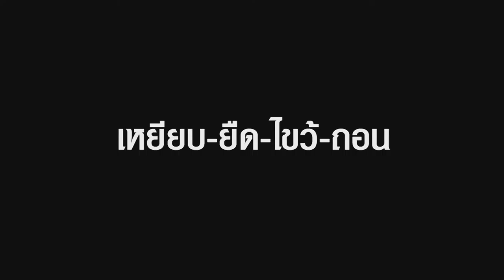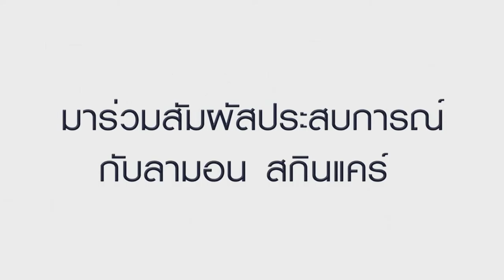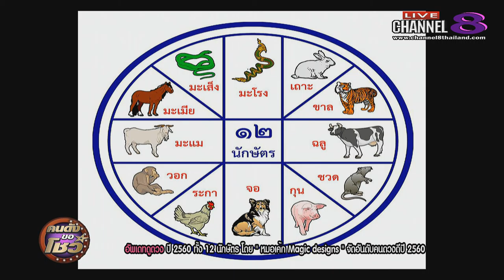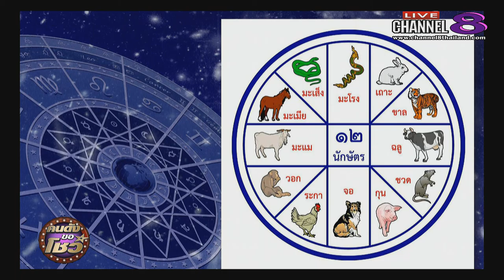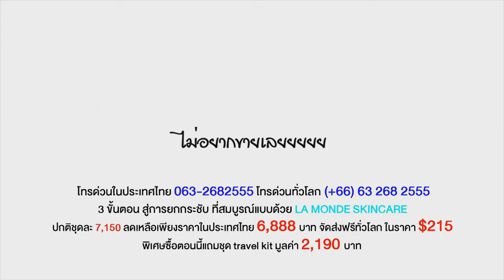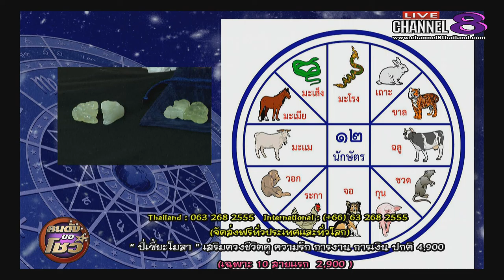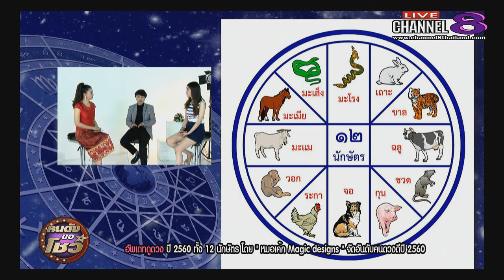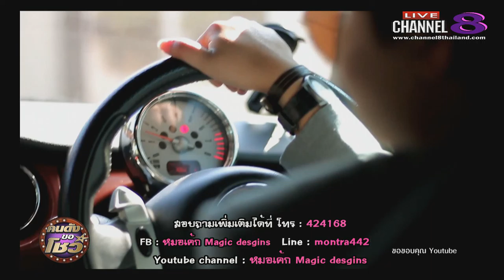ช่อง 8 ทีวีพูดได้ รายการ คนดังขอโชว์ 03-03-60